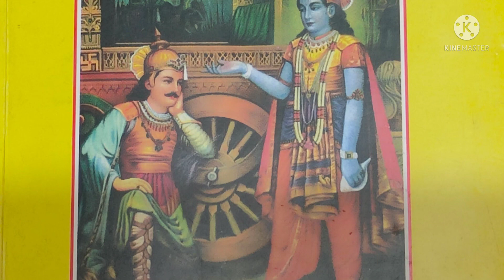गीताजी की महिमा - गीता के प्रधान विषय